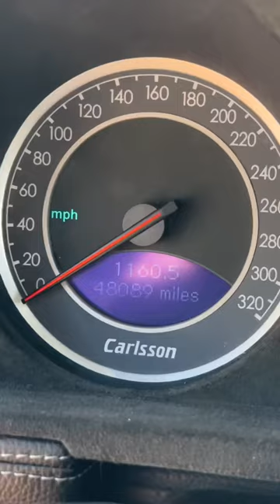Стоит ли SL55 AMG от CARLSSON этих денег?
Подбор и диагностика Mercedes по России и Беларуси:
Inst: @alexrichsimon
Телега @simonmbshop